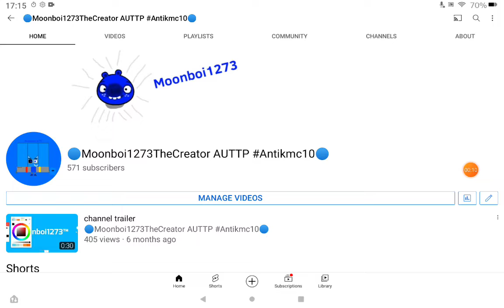Calling out 0.625 the creator for unsubscribe me